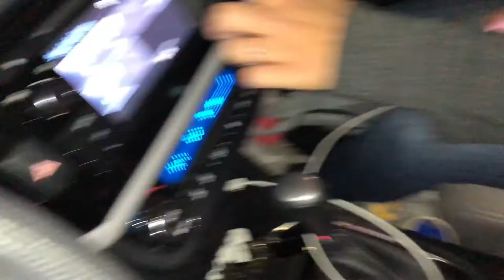cowgirl BARFS all over bathroom!!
basically just me and my friends being total idiots for 3 minutes + some cool barf action

eventually i need to make a compilation video called "aubri making a fool out of herself for 12309843 minutes straight"

love u guys thx for a fun night

ps sry i didnt censor the barf i didnt know how to (but also i didnt try to figure it out lmao) good thing im not monetized so it doesnt matter